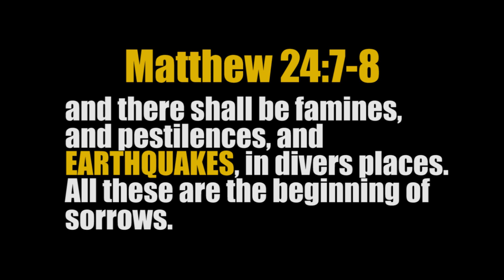Powerful 6.7 M. EARTHQUAKE shakes MEXICO